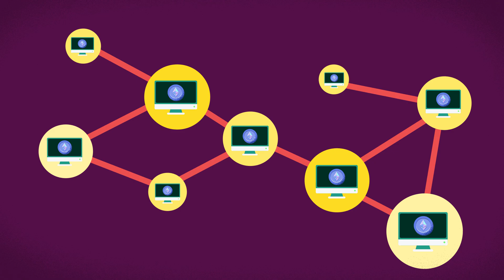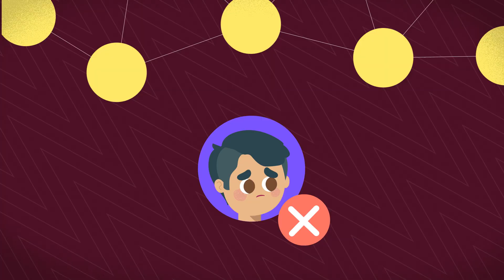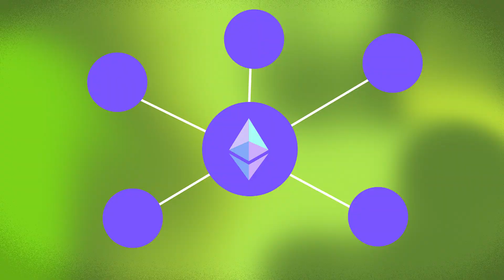What Happens to Your ETH After You Stake It?? (Explained in 3 mins)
Staking Ethereum seems simple: lock up ETH and earn rewards. But under the hood is a complex system of validators, block proposals, and incentives keeping the network secure.

Timestamps:
00:00 Intro
00:13 What is staking?
01:06 What are validators?
02:10 Keeping validators honest
02:37 Different ways to stake
03:21 Drawbacks and risks
03:47 Conclusion